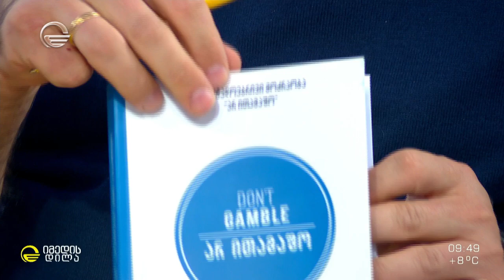ინიციატივა ლუდომანიის წინააღმდეგ - აზარტული თამაშების სექტორის რეგულირება მკაცრდება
იმედისდილისსტუმარი - თამარ ჯაფარიძე - „დედები აზარტული თამაშების წინააღმდეგ“ და ზურაბ მორჩიაშვილი - ორგანიზაცია „არ ითამაშო“